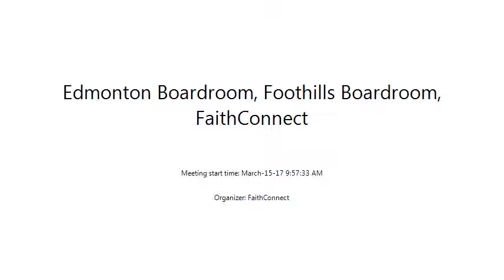Faith Connect March 15, 2017